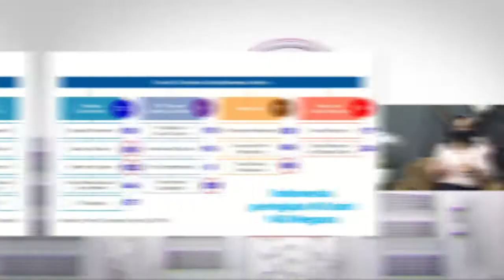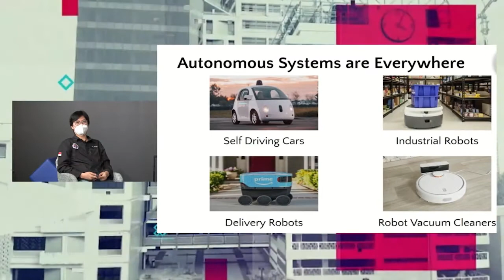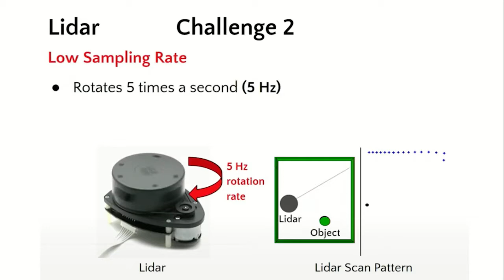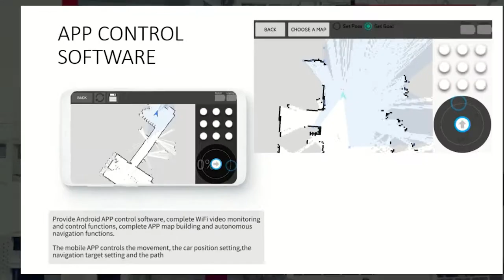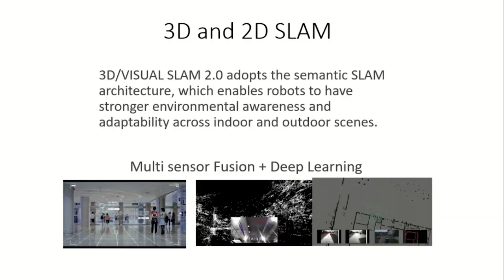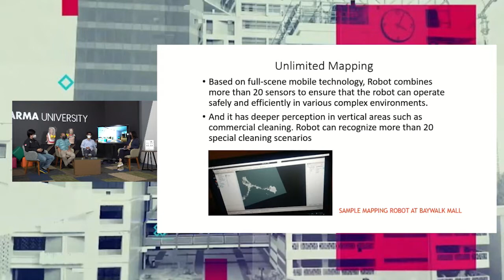INFO KAMPUS - EPISODE 53 SEG1